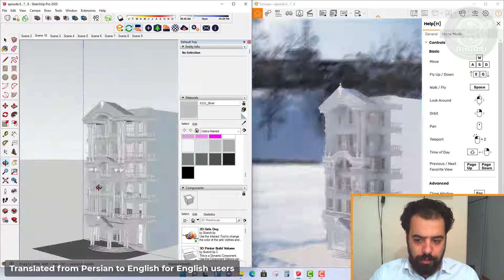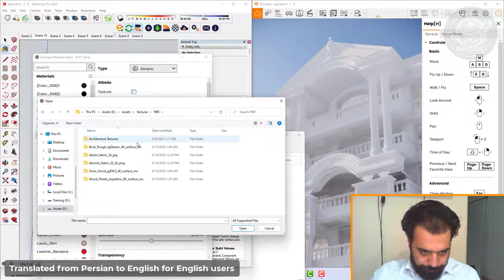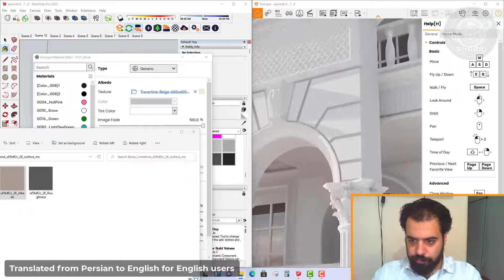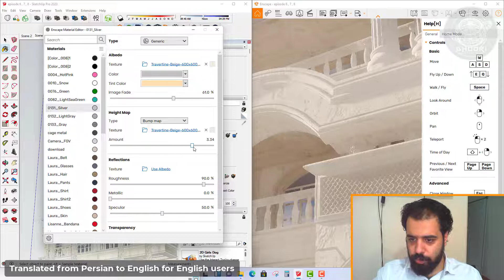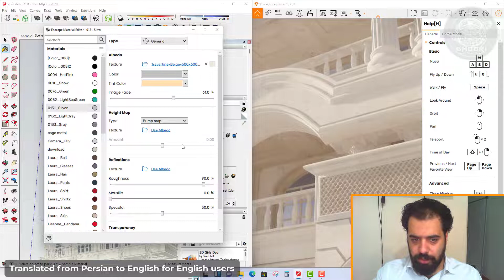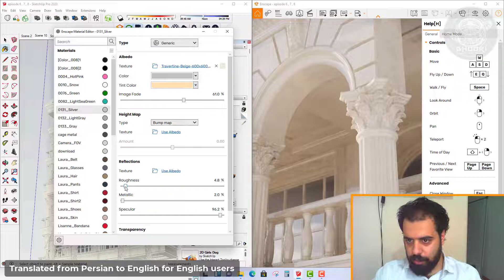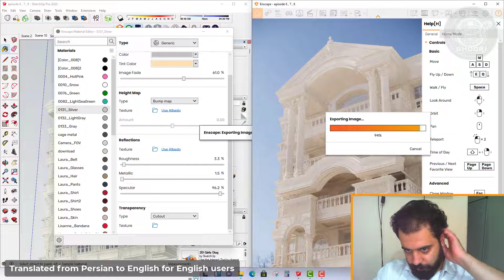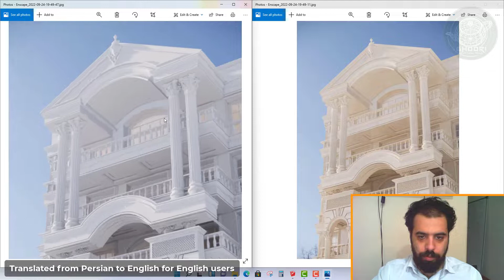Create Stone Material in Enscape for SketchUp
Software: SketchUp - Enscape